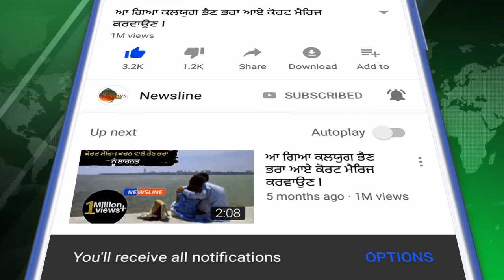ਪੁਲਿਸ ਮੁਲਾਜ਼ਮ ਦੀ ਲੜਕੀ ਨਾਲ ਕਾਲ ਰਿਕਾਡਿੰਗ ਵਾਇਰਲ II Newsline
Newsline Team